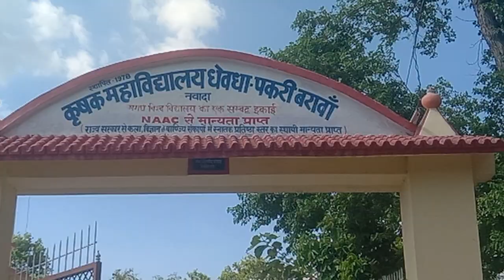देवधा कॉलेज पकरी बरावां#